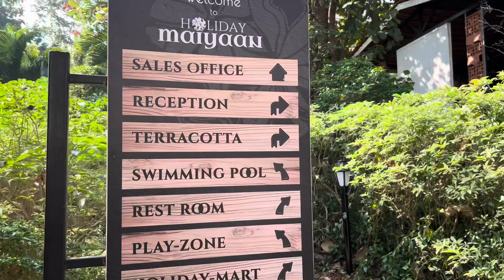Budget Friendly Staycation & Best Homestay In Karjat | AFFORDABLE AIRBNB 🤑 | #2024